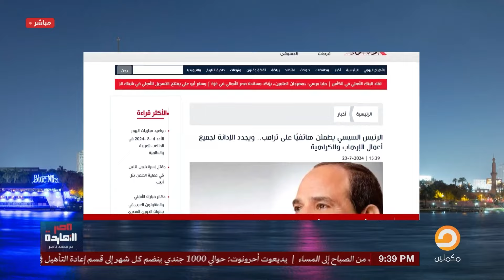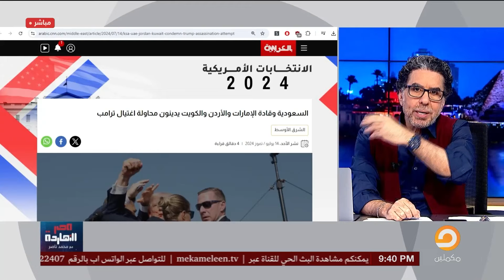ناصر: حكام العرب جريوا على ترامب عشان ودنه لكن لما تم اغتيـ ـ ـال هنيـ ـة عملوا من بنها!